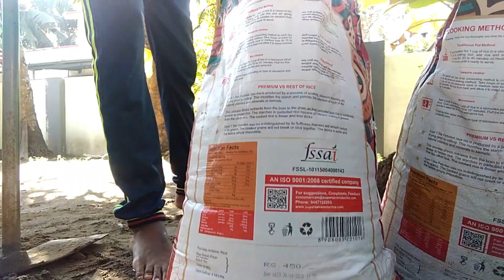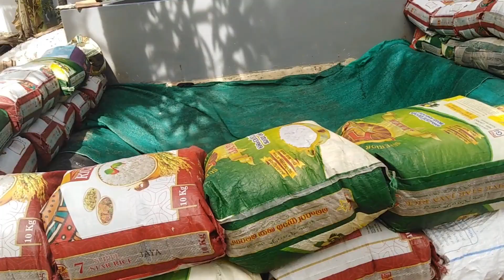how to make fish pond easy at home in malayalam